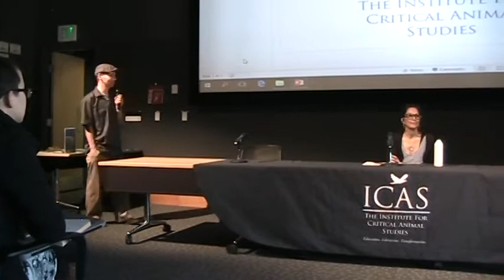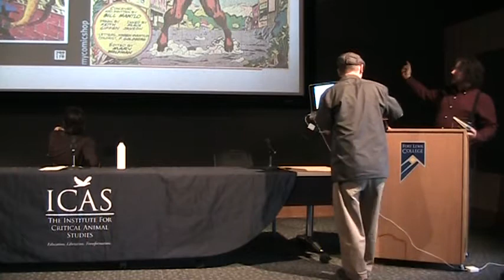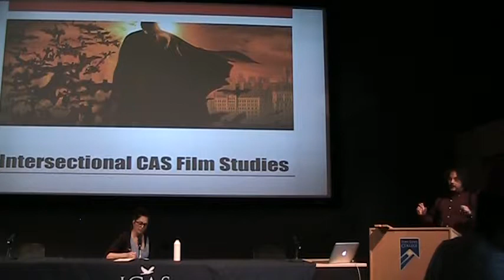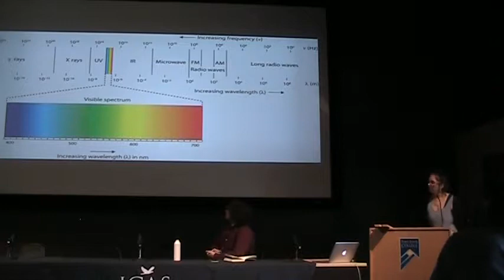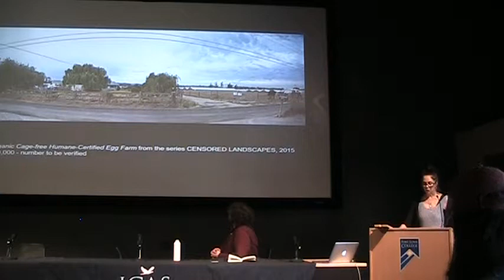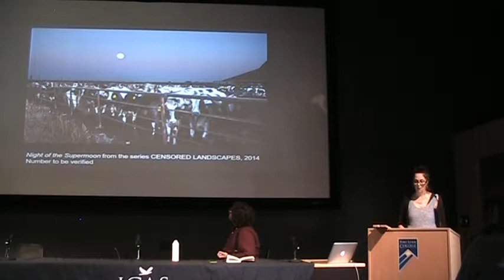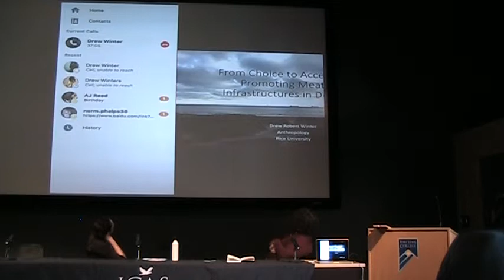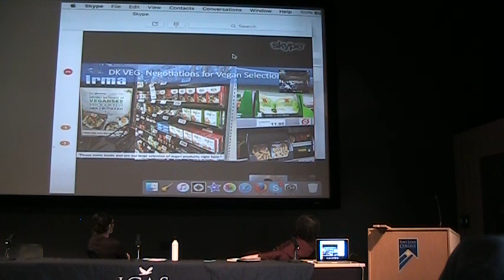16th Annual North American Conference for Critical Animal Studies 1